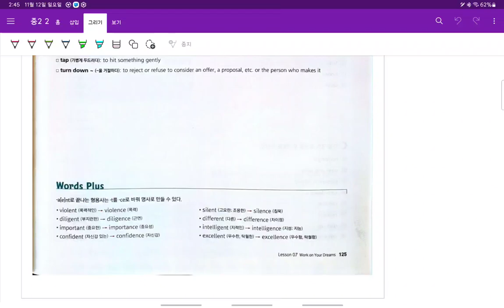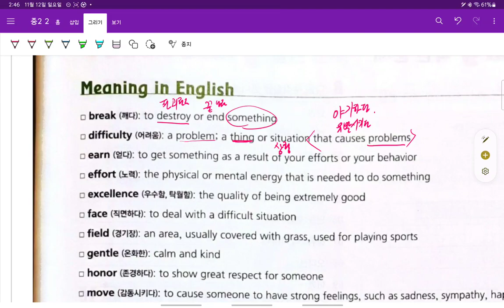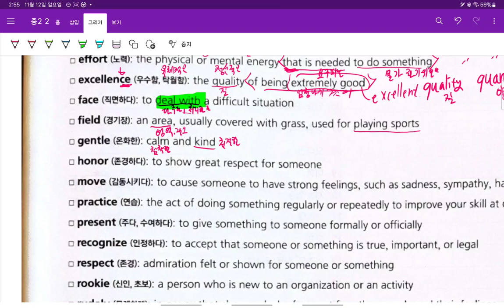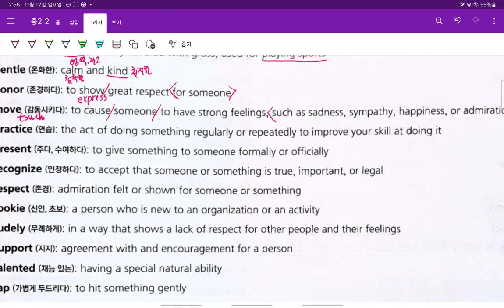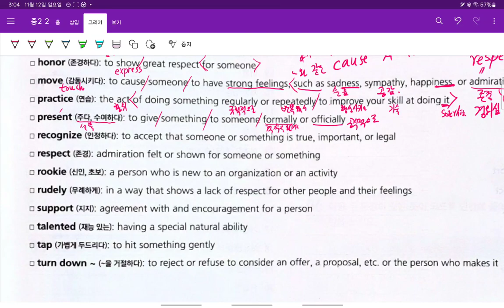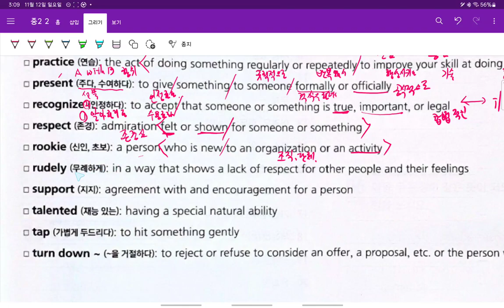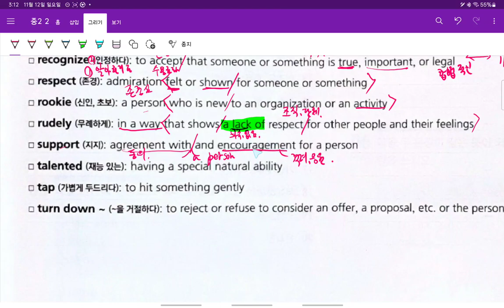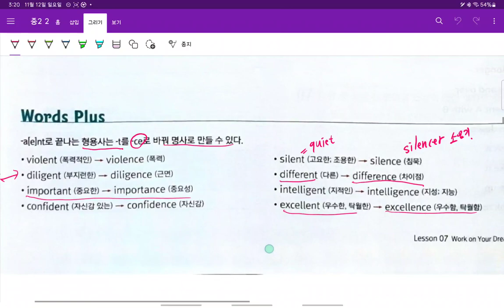Up영어 중2 현일중 시사박 7과 어휘 3